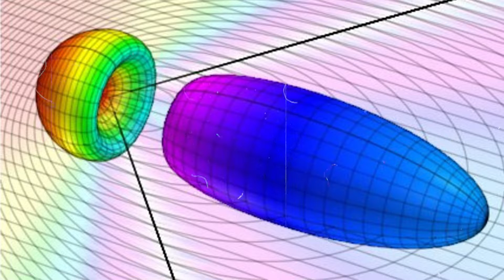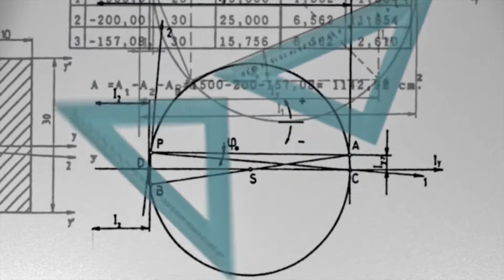Cảnh báo HIỂM HỌA của việc DU HÀNH THỜI GIAN ...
9thview - Kênh thông tin kết nối bạn với
- Các bạn có thể gửi thông tin, những đóng góp ý kiến, câu hỏi hay thắc mắc về các nội dung có liên quan qua phần bình luận của 9thview trên Youtube, hoặc inbox qua địa chỉ Fb
- Các bạn cũng có thể chia sẻ những trải nghiệm nhận thức đa chiều kích của bản thân qua địa chỉ email
Mình sẽ chuyển thể sang video góp phần lan tỏa tinh thần tới cộng đồng kênh 9thview nói riêng và thế giới những người đồng hành trên lộ trình tâm thức.
( Trong các video của 9thview, nếu có phát sinh vấn đề liên quan tới bản quyền hình ảnh và âm thanh, các cá nhân, đơn vị và tổ chức vui lòng liên hệ giúp mình qua email : . Xin chân thành cảm ơn !!! )